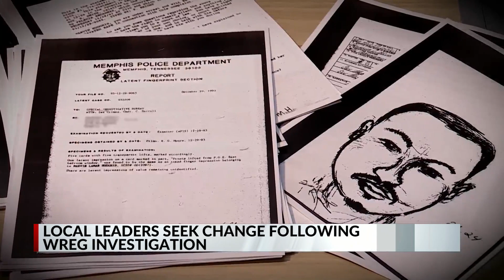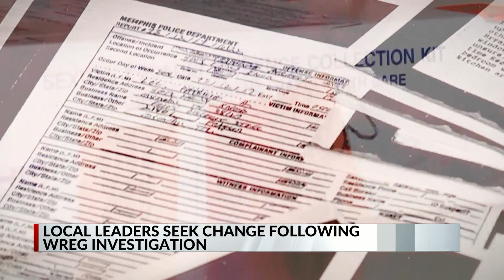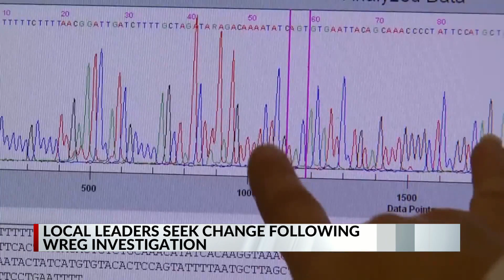Leaders seek change in state law on rape charges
One local legislator wants to change the state law after seeing what WREG Investigators uncovered about a woman who was brutally attacked, but unable to get justice because her evidence wasn't tested in time.